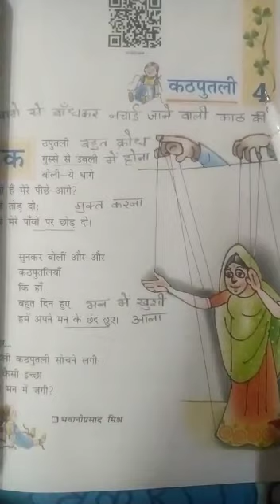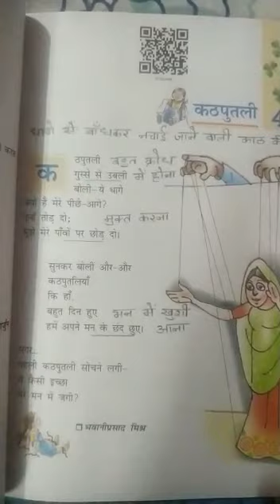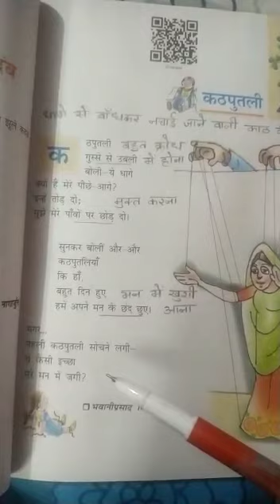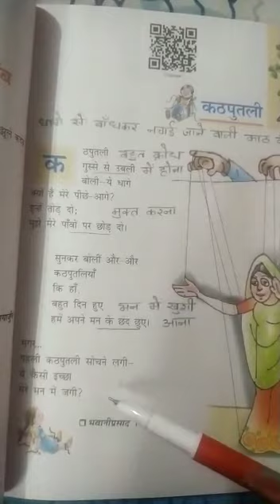Kathputli (Poem) | hindi | Grade 7 | CBSE | NCERT | Lots Of Tutorials